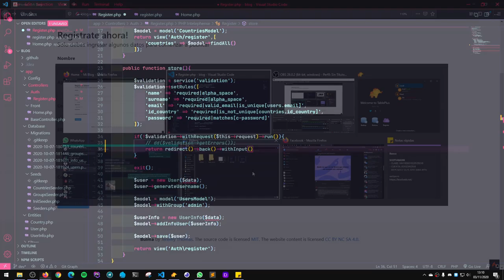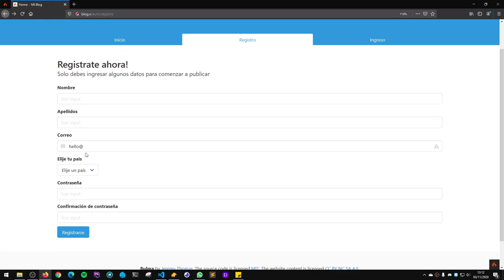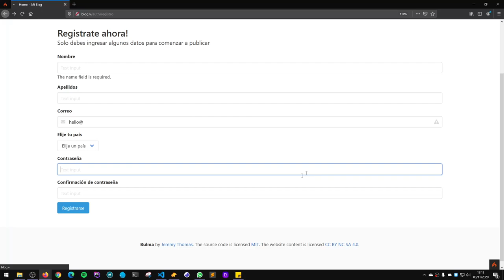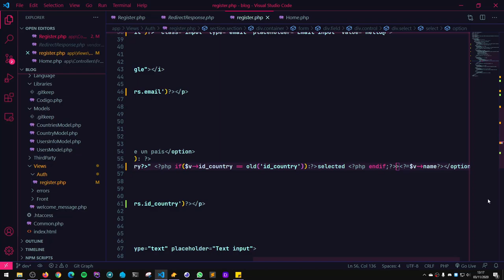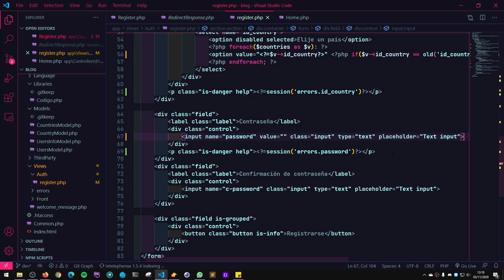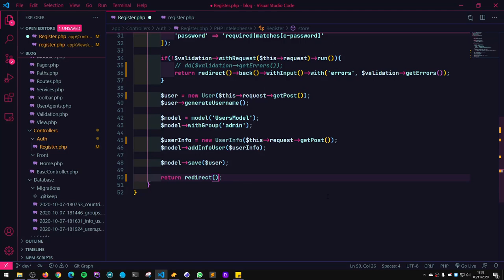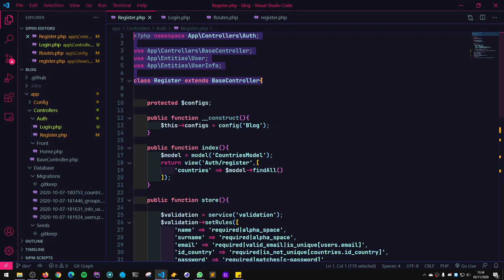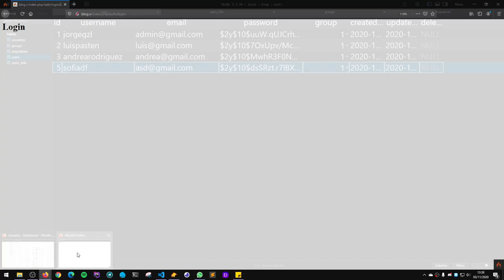21-. Imprimir errores - Codeigniter 4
En esté video aprenderemos a mostrar los errores en el formulario y hacer las acciones correspondientes para redirigir al usuario a login después de guardar exitosamente el registro